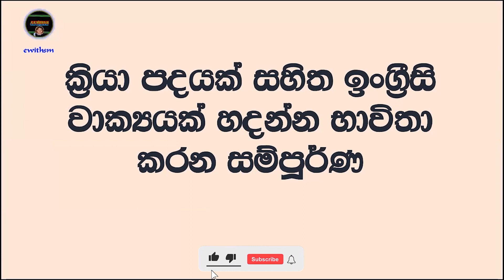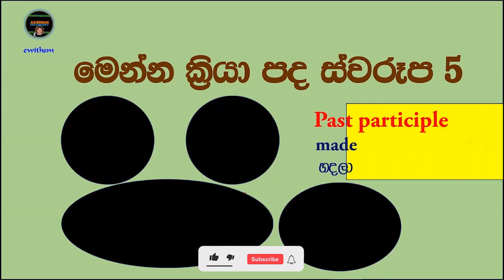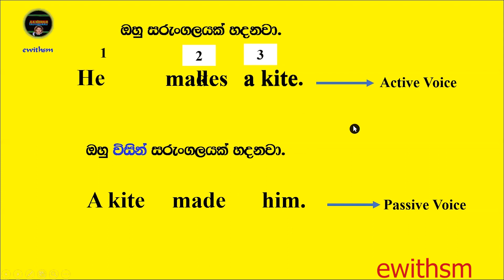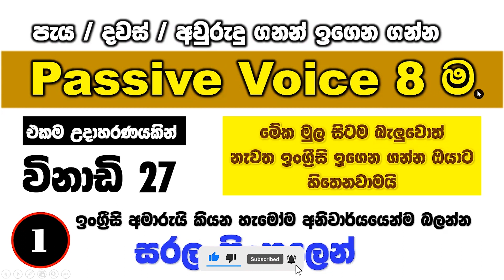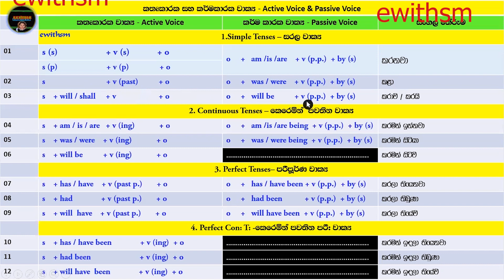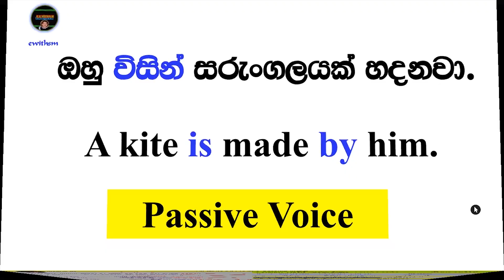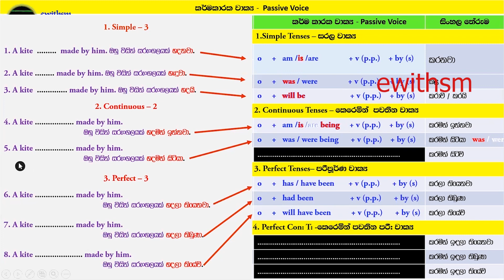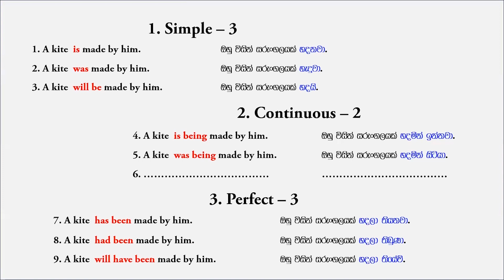(2) Passive voice in sinhala/Passive සරල සිංහලෙන්/විනාඩි 19උගන්වන අරුම පුදුම රහස-Sinhala explanation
.Passive Voice.
(1) Passive voice in English grammar in sinhala / Passive සරල සිංහලෙන් / විනාඩි 27 කියාදෙන අරුම පුදුම රහස - Sinhala explanation

.Active Voice.
(1)Tenses 12 ම විනාඩි 20 උගන්වන අරුම පුදුම රහස-Sinhala explanation |All English tenses in 20 minutes
(2)Tenses 12 ම විනාඩි 14 උගන්වන අරුම පුදුම රහස-Sinhala explanation |All English tenses in 14 minutes

E With S M
English is a global language.  Every country in the world has its own language.  It is also the national language of the country. But the language of one country is a big problem for the language of another when making connections from one country to another. That is why English is recognized as a global language in the world today.
      The English language does a great job of connecting people in any country, regardless of country of birth. No work can be done in the country today without English. Learning English in some schools has slowed down due to a shortcoming somewhere in the teaching of English in the school.
      However, I intend to launch the E-Kids With S M channel and I hope my channel will help thousands of Students in the country who are interested in learning English. Not all children have the same level of intelligence. And the ability to understand something is different from each other. Another problem is that some children do not understand the teaching style of some teachers.
       So I think my channel that teaches simple English in Sinhala will be a great help to anyone who wants to learn English.